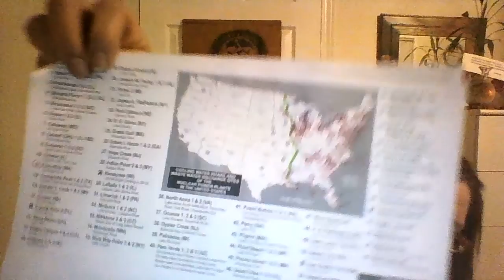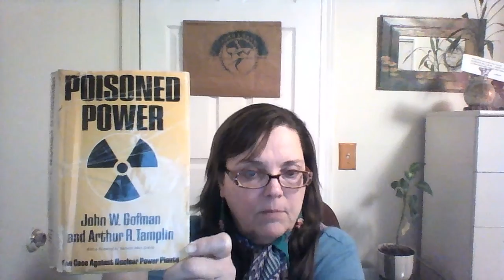(35) Ch. 9 - "Poisoned Power" (Drs. John Gofman & Arthur Tamplin)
Please take a look at the website for Beyond Nuclear, they definitely have many tools and much information for all of us to arm ourselves with so we can speak with our own representatives:

                1st ed. Vol. 1. Emmaus, PA: Rodale, 1971. Print. Ser. 1.